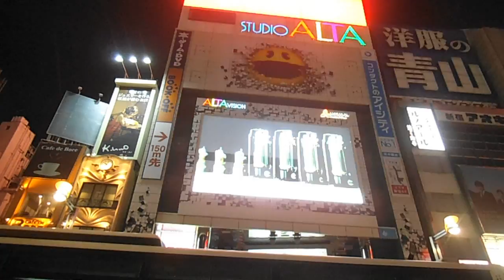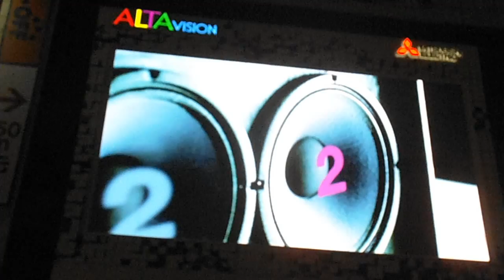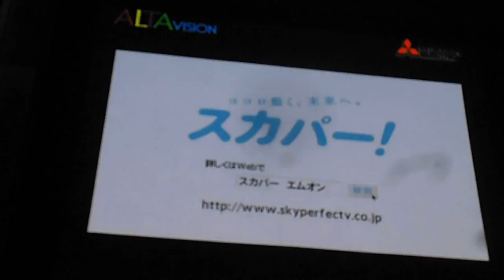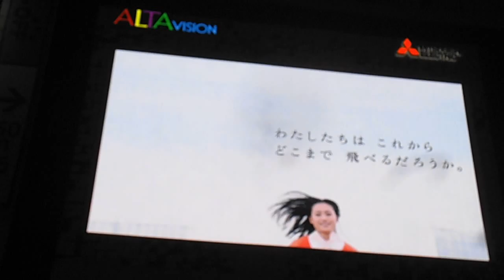DSCF4980新宿アルタビジョン20150904夜